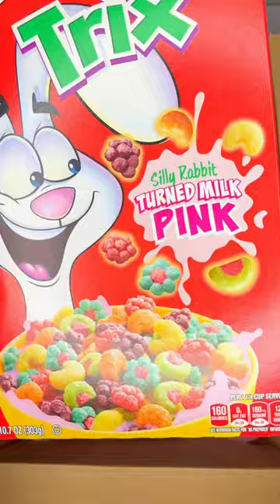Das würde sich Barbie bestellen 😍💖